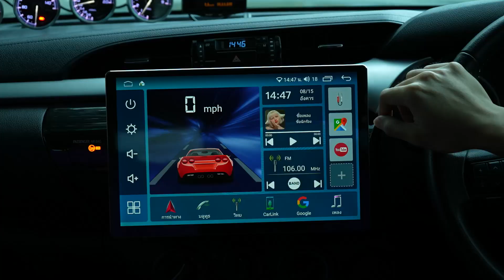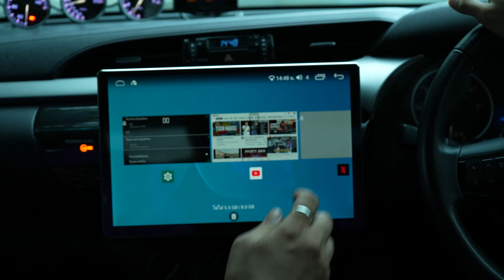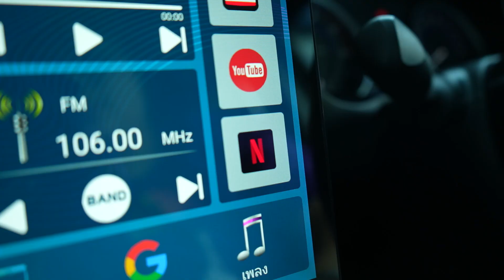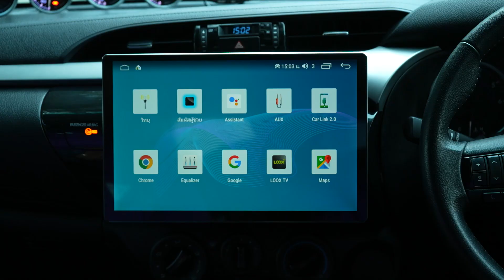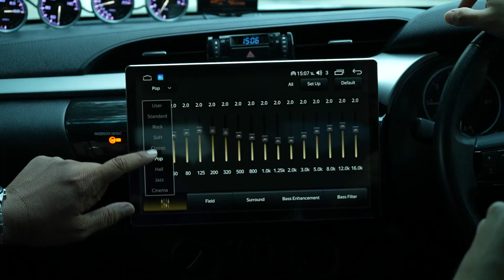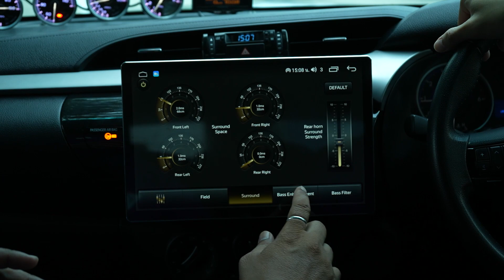รีวิวจอ Android 13นิ้ว ตัวใหม่ เร็วแรง ไม่เกรงใจใคร!!!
ฟังก์ชั่นใหม่กับใครอยากได้น่าจอใหม่ ใหญ่เต็มตา กับฟังก์ชั่นที่ครบครัน ไร้ขีดจำกัด ต้องดูคลิปนี้!!!

Rocket Sound 💜 บริการคือหัวใจ
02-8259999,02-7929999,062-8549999